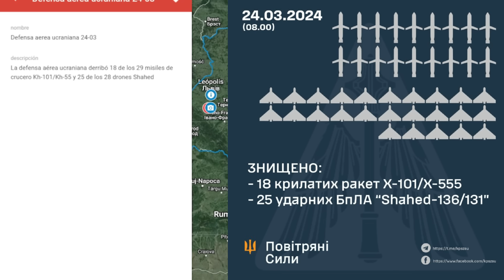RUSOS LOGRAN IMPORTANTES EXITOS EN KLISHCHIIVKA TONENKE Y KREMINNA/ LOS KINZAL REMATAN FAENA/ WARMAP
RUSIAvsUCRANIA